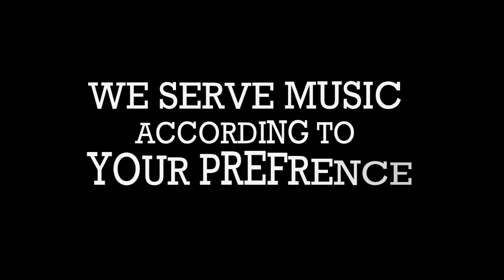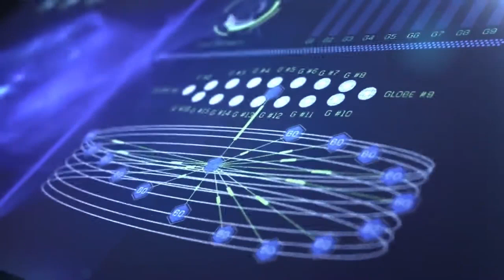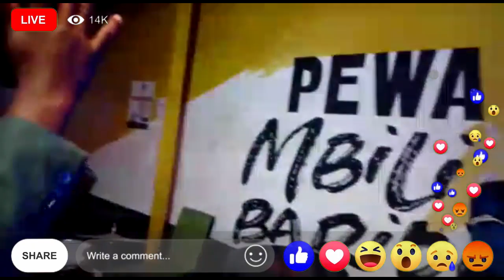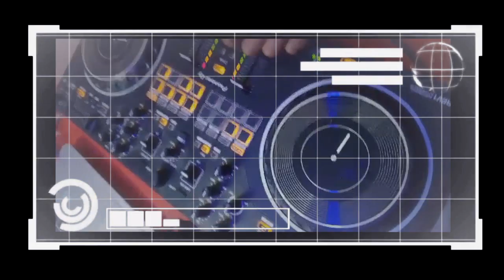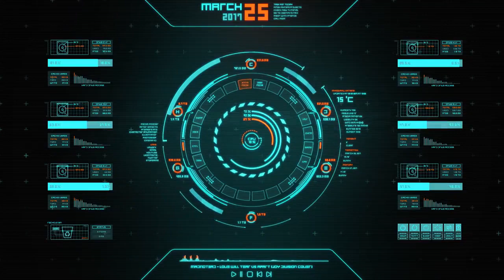REGGAE VIBE MOBSTAR DJz ENTERTAINMENT TEASER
REQUEST TO JOIN OUR WHATSAPP GROUP